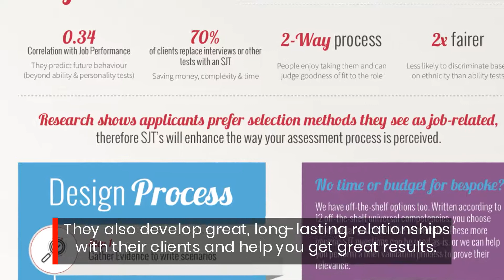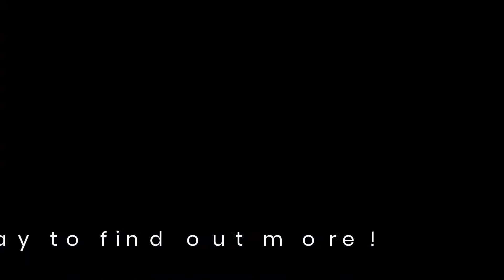Get Expert Psychometric Testing Solutions For Your Business